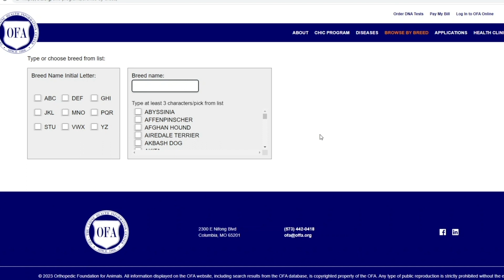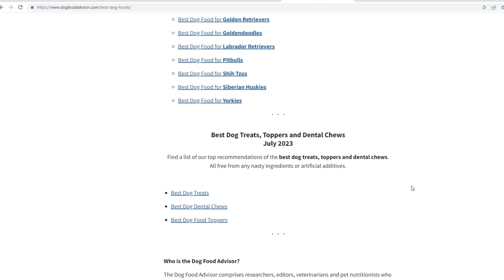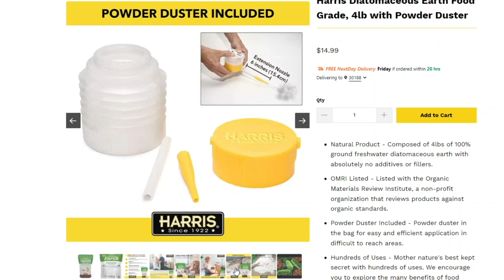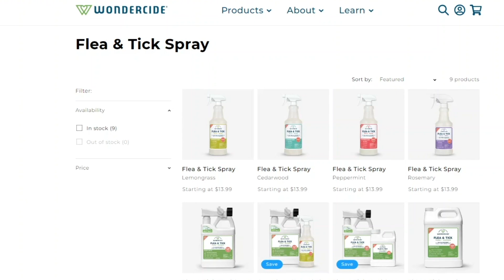How to Help Your Dog Live Longer | Tips We Think Helped Our Dogs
We often get asked how we were able to get our dogs to the ages of 17.5 and 15 years old. While we can't be entirely sure, we've compiled a list of things we think help contributed to their long lives. Remember, we are not veterinarians so this is not to be used as medical advice, just things we think helped our dogs remain active and healthy well into their senior years.